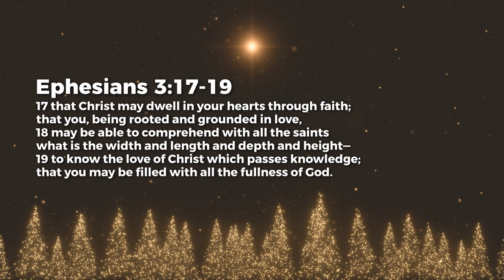Know His Love - Ashish Raichur | Daily Devotion, December 29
Today's Daily Devotional: Know His Love